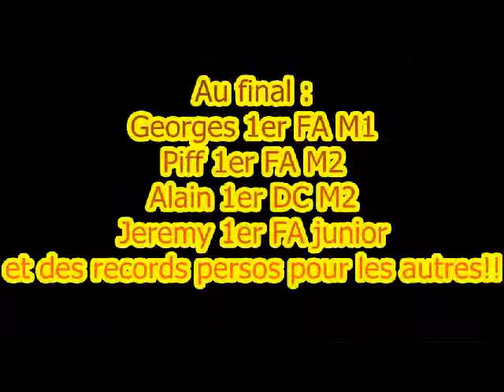coupe bourgogne equipe raw 2012